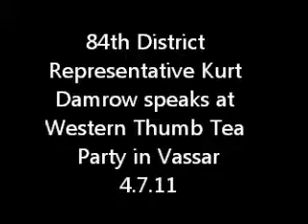Damrow_Part_1_Veterans.wmv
Michigan's 84 Dist Representative Kurt Damrow speaks at the Western Thumb Tea Party in Vassar.  04.07.11